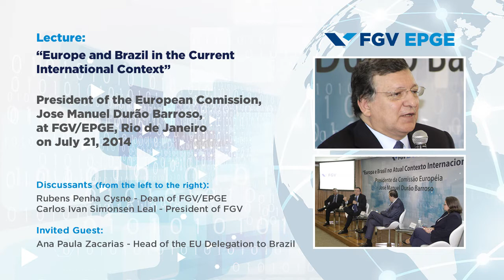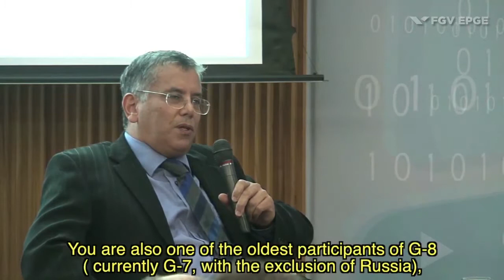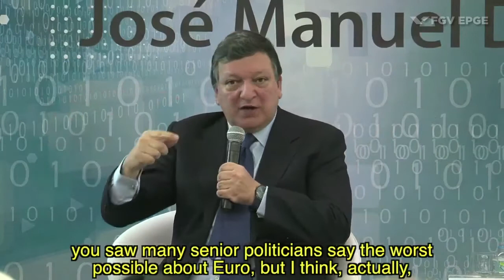Lecture of José Manuel Durão Barroso, President of the European Comission at FGV/EPGE (Part 2/4)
Lecture at FGV/EPGE, Rio de Janeiro on July 21, 2014

“Europe and Brazil in the International Context”
Participants, from the left to the right:
Rubens Penha Cysne - Dean of FGV/EPGE
José Manuel Durão Barroso - President of the European Comission
Carlos Ivan Simonsen Leal - President of FGV
Ana Paula Zacarias - Head of the EU Delegation to Brazil

Palestra do Presidente da Comissão Europeia, José Manuel Durão Barroso na FGV/EPGE em 21/07/2014

“Europa e Brasil no Atual Contexto Internacional”
Participantes, da esquerda para a direita:
Rubens Penha Cysne - Diretor da FGV/EPGE
José Manuel Durão Barroso - Presidente da Comissão Europeia
Carlos Ivan Simonsen Leal - Presidente da FGV;
Ana Paula Zacarias - Embaixadora da União Europeia no Brasil